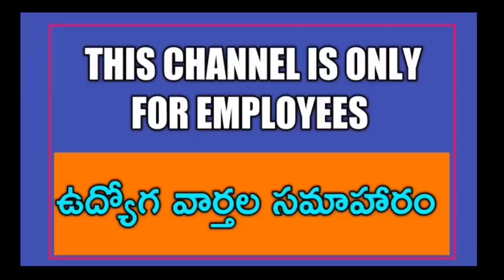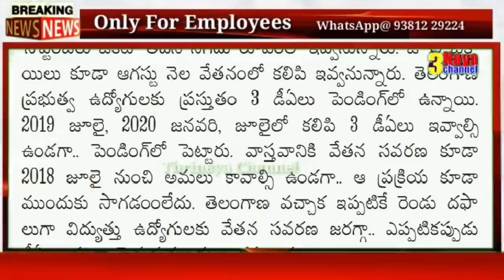ఉద్యోగులకు తీపి కబురు. ఉద్యోగులు,పెన్షనర్లకు కరువుభత్యం పెంపుదల చేస్తూ ఉత్తర్వులు జారీ! జులై నుండి..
TS & AP, ఇతర రాష్ట్రాల ఉద్యోగులకు సంబంధించిన సమాచారమును మీకు అందించాలనే మా చిరు ప్రయత్నమునకు చేయూత అందించాలని వేడుకొంటూ🙏 ... Follow this link to join my WhatsApp group:

ప్రభుత్వ ఉద్యోగులకు సంబంధించిన సమాచారం, వీడియోల కోసం మా WhatsApp గ్రూపులో జాయిన్ కావాలంటే.

11TH PRC
11th prc fitment and basic pay details
11th prc telangana latest news
11th prc andhra pradesh
11th prc telangana
prc andhra pradesh latest news
11th prc ap latest news 2019
11th prc telangana latest news today
11th prc telangana
11th prc fitment table
11th prc fitment and basic pay details
11th prc latest news
11th prc in andhra pradesh 2019
11th prc telangana latest news 2019
ana latest news 2019
11th prc ap
11th prc fitment and basic pay details pdf